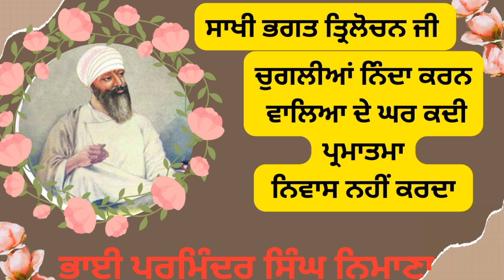ਸਾਖੀ ਭਗਤ ਤ੍ਰਿਲੋਚਨ ਜੀ ਦੀ । ਕਿਵੇ ਅਕਾਲ ਪੁਰਖ ਆਪ ਭਗਤ ਜੀ ਦੇ ਕੰਮ ਕਰਨ ਆਇਆ । ਚੁਗਲੀ । sakhi 2024 । ।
ਵਾਹਿਗੁਰੂ ਜੀ ਕੀ ਫ਼ਤਹਿ ਜੀ
ਪਾਠ ਕਰਦਿਆਂ ਅਨੇਕਾਂ ਪ੍ਰਕਾਰ ਦੀਆਂ ਭੁੱਲਾਂ ਗਲਤੀਆਂ ਹੋ ਜਾਂਦੀਆ ਹਨ ਜੀ ਸੰਗਤ ਤੇ ਗੁਰੂ ਸਾਹਿਬ ਬਖਸ਼ਣ ਯੋਗ ਹਨ ਅਸੀਸ ਦੇਣਾਂ ਜੀ ਅੱਗੋ ਤੋਂ ਸੁੱਧ ਤੇ ਸਪਸ਼ਟ ਗੁਰਬਾਣੀ ਪੜ੍ਹਨ ਦਾ ਗੁਰੂ ਸਾਹਿਬ ਬਲ ਬਖਸ਼ੇ

2024
2024
nitname 2024
Gurbani 2024
motivational 2024
2024
SGPC 2024
Darbar Sahib 2024
2024
Gurbani 2024
motivational 2024
2024
SGPC 2024
Darbar Sahib 2024
Daily Post Punjabi 2024
Parminder Singh 2024
Vehli janta 2024
Manoj Dey
A S Khalsa Tv
sidhu Mose wala 2024